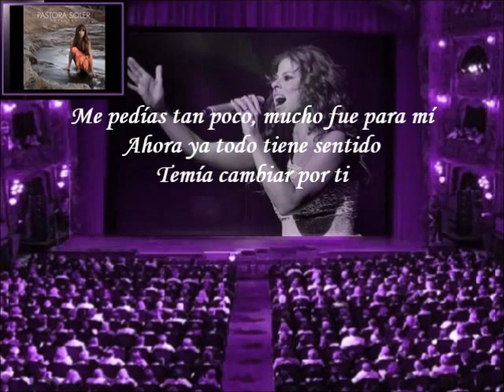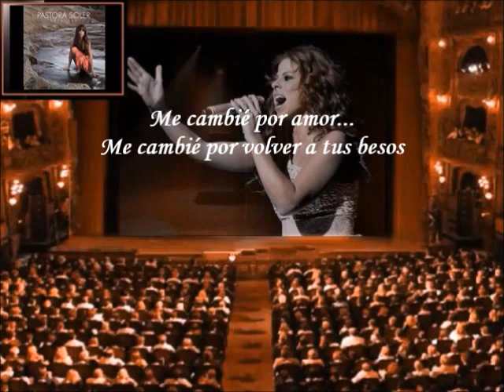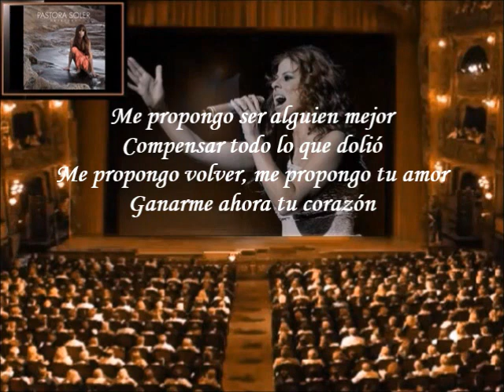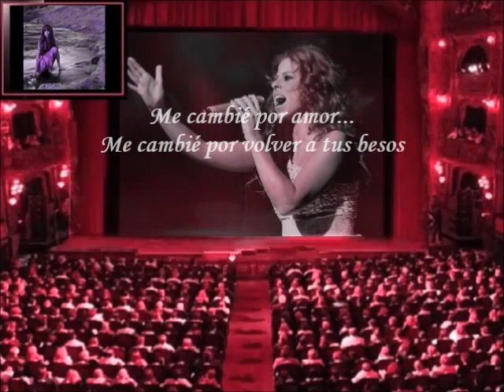Pastora Soler - Cambiando (Letra)